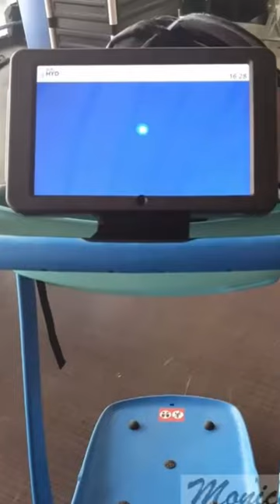smart trolley shopping cart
About Channel:
 @Travellerepisodes8616  , offers a unique and immersive travel experience through a combination of compelling storytelling, video clips, sound effects, and photography. It's designed like a futuristic storybook that transports readers to the places you describe.

Key Features of  @Travellerepisodes8616  :
Multimedia Storytelling:
Incorporates video clips, sound effects, and high-quality photography to enhance the storytelling experience.
Uses a DSLR, dash cams, and drones to capture stunning visuals and provide diverse perspectives.
Travel Diary Style:
The blog reads like a personal travel diary, sharing intimate and detailed travel experiences.
Engages readers with a variety of fonts and decor that add a personal touch to the content.
Design and Navigation:
Features a clean and minimal design, making it easy to navigate.
Despite its simplicity, it retains the unique, carefree character of the blogger, making it distinct and relatable.
Engaging and Personal:
The blog’s themed design and storytelling approach make it a captivating read.
The use of personal anecdotes and detailed descriptions create a strong connection with readers.
 @Travellerepisodes8616  stands out as a beautifully crafted and engaging travel blog that combines the best of modern technology with the timeless appeal of storytelling.

Channel Keywords:
Travel Vlogs
Travel Diaries
Travel Stories
Adventure Travel
Travel Photography
Travel Videos
Drone Footage
DSLR Travel Videos
Dash Cam Travel
Futuristic Storybook Travel
Travel with Sound Effects
Scenic Travel Routes
Travel Tips and Guides
Hidden Travel Gems
Travel Destinations 2024
Travel Inspiration
Unique Travel Experiences
Cultural Travel
Road Trip Adventures